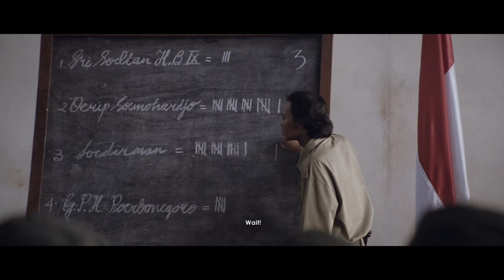Jenderal Soedirman - CINEMA 21 Trailer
Belanda menyatakan secara sepihak sudah tidak terikat dengan perjanjian Renville, sekaligus menyatakan penghentian gencatan senjata. Pada tanggal 19 Desember 1948, Jenderal Simons Spoor Panglima Tentara Belanda memimpin Agresi militer ke II menyerang Yogyakarta yang saat itu menjadi ibukota Republik..

Soekarno-Hatta ditangkap dan diasingkan ke Pulau Bangka. Jenderal Soedirman yang sedang didera sakit berat melakukan perjalanan ke arah selatan dan memimpin perang gerilya selama tujuh bulan.

Belanda menyatakan Indonesia sudah tidak ada. Dari kedalaman hutan, Jenderal Soedirman menyiarkan bahwa Republik Indonesia masih ada, kokoh berdiri bersama Tentara Nasionalnya yang kuat.

Soedirman membuat Jawa menjadi medan perang gerilya yang luas, membuat Belanda kehabisan logistik dan waktu.

Kemanunggalan TNI dan rakyat lah akhirya memenangkan perang. Dengan ditanda tangani Perjanjian Roem-Royen, Kerajaan Belanda mengakui kedaulatan RI seutuhnya.